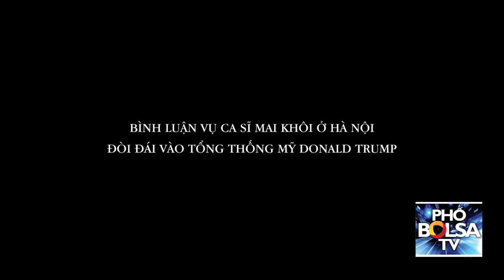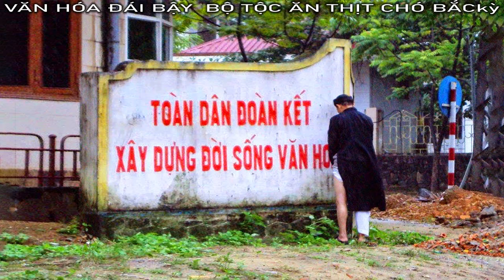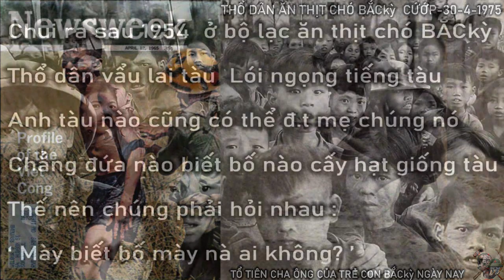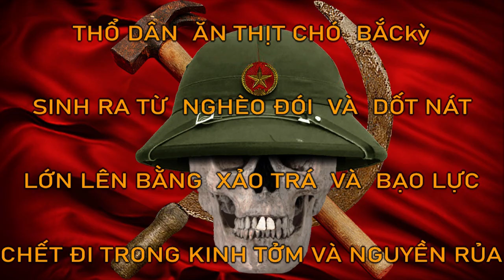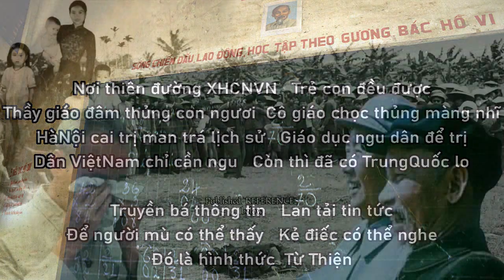MaiHÔI đái bậy